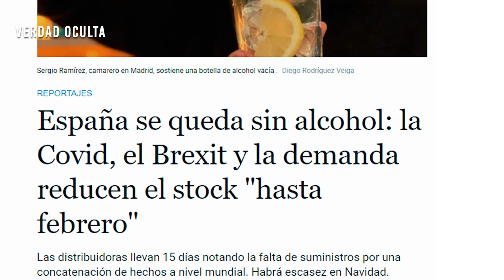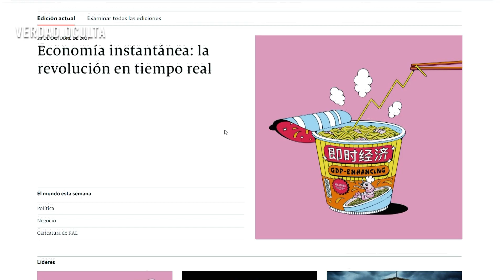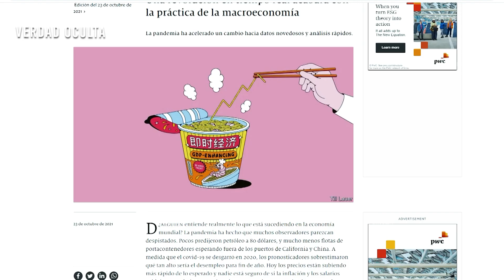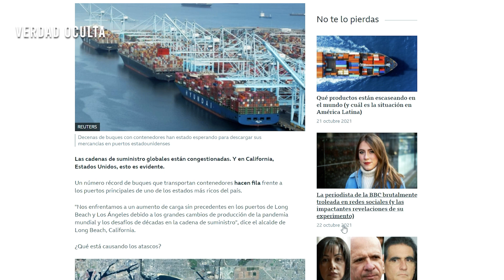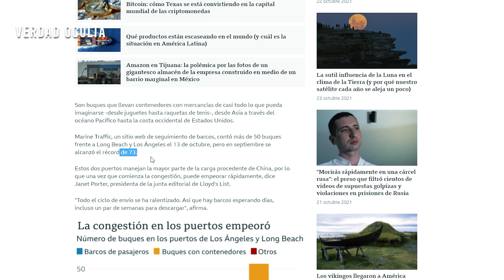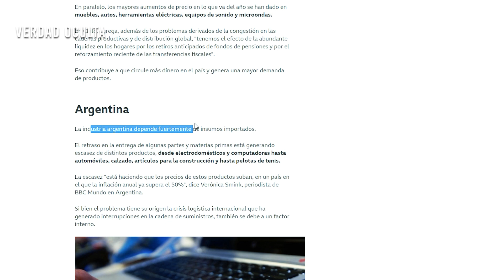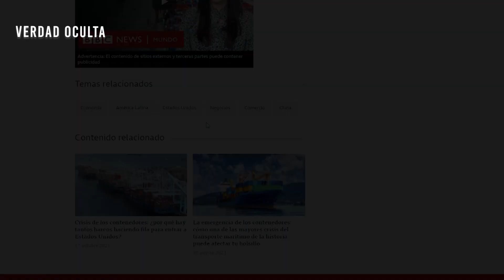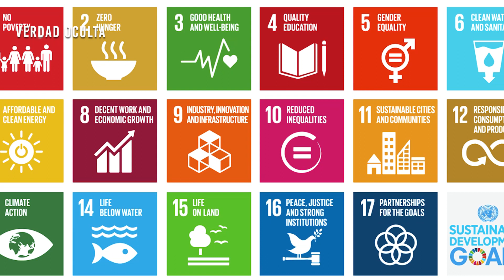DESABASTECIMIENTO MUNDIAL "PRONTO LLEGARÁ EL CAMBIO"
En la actualidad estamos viviendo un desabastecimiento mundial, materias primas y colapso en los puertos marítimos. ¿Por qué está ocurriendo esto?